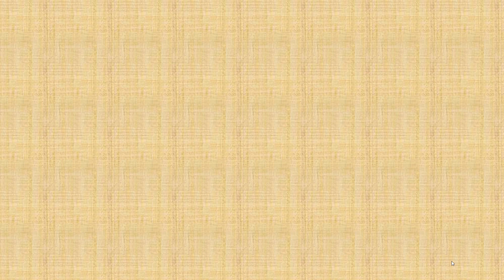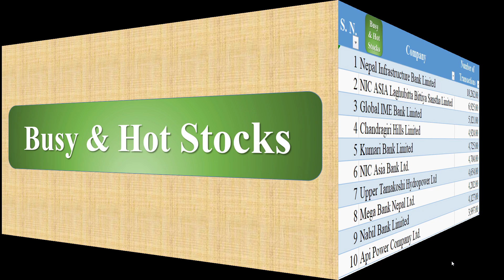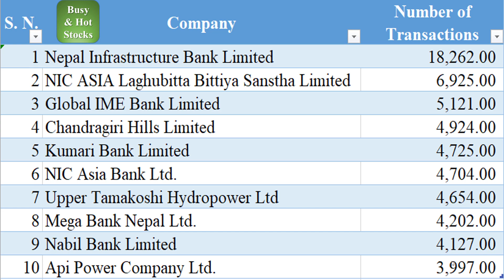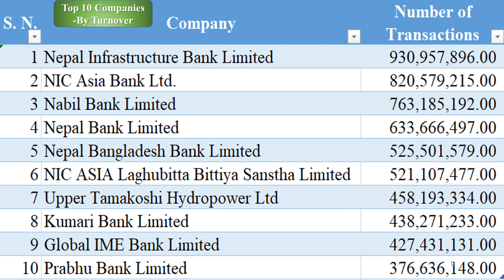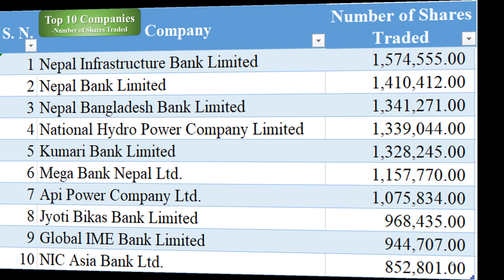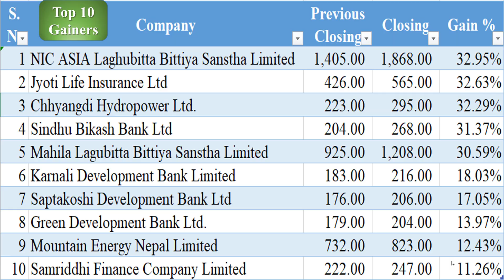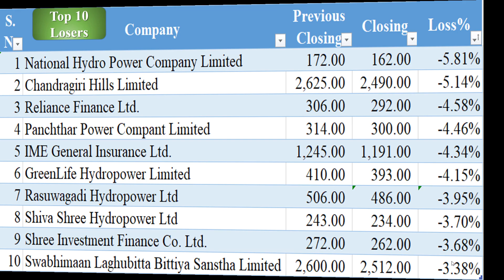NEPSE Weekly Analysis || NEPSE Weekly Updates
Top 10 gainers
Top 10 Losers
Top 10 companies by turnover
Top 10 Companies by number of transactions
Top 10 Companies by number of shares traded.